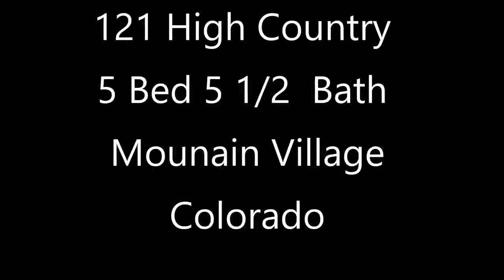121 High Country Mountain Village Colorado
121 High Country Mountain Village Coloraddo